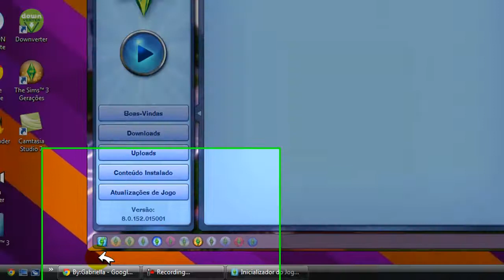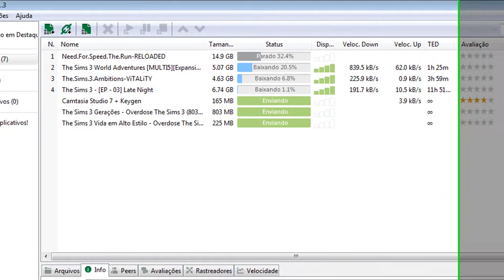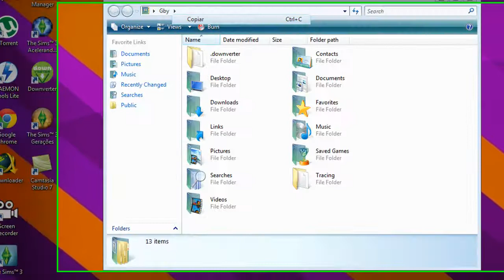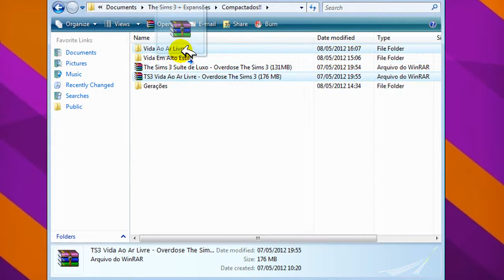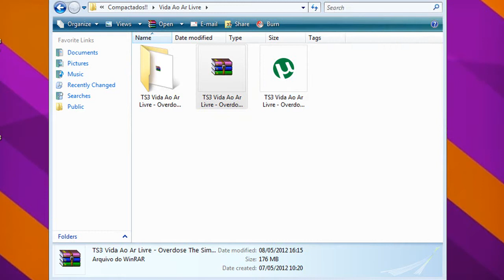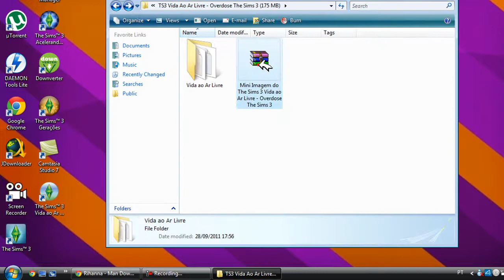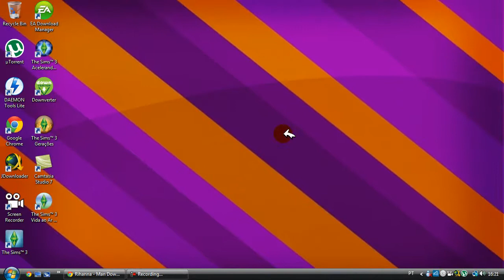Como Baixar e Instalar o The Sims 3 Vida Ao Ar Livre 2012 ATUALIZADO